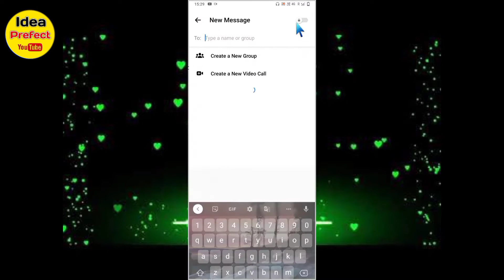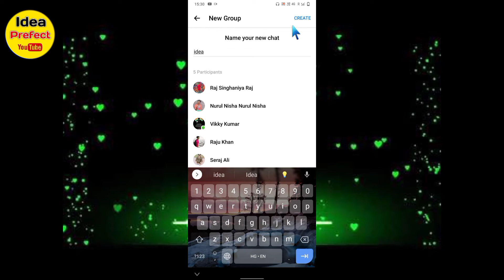How to create a facebook messanger group। messanger group kaise banaye 2022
Hii Freands 🙏
I'm Mustak

About this video 👉 Freands agr aapko bhi facebook messanger par group bnana chahte hai to aaj ka video me main yhi batane wala hu aap aapne facebook messanger par group kaise banayenge agr aap bhi messanger me group create karna chahte hai to aaj ka video me btane wala hu to mere video ko pura last tk dekhte rahiye

your Quires :-

1. messanger par group kaise bnaye
2. messanger me group kaise bnaye
3. messanger par group kaise bnate hai
4. messanger group kaise bnaye
5. how to create messanger group
6. how to create a facebook messanger group
7. how to create messanger group
8. messanger group kaise bnaye
9. messanger group create kaise kre
10. messanger group create kaise karte hai
11. messanger group kaise create kre
12. messanger group create
13. messanger group
14. Group messanger
15. Group on facebook messenger
16. messanger par group bnane ka tarika
17. messanger par group bnane sikhe

हमारे विडियो देखने के लिए आपका बहुत बहुत धन्यवाद 🙏